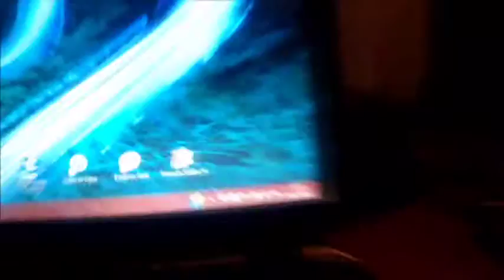Scouting AZG || Kamp Ommen 2015 #5